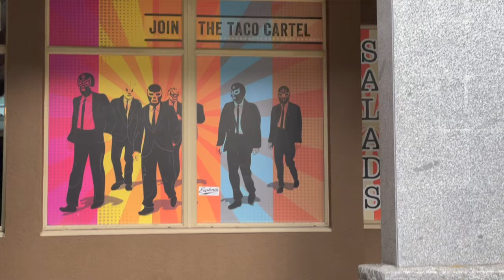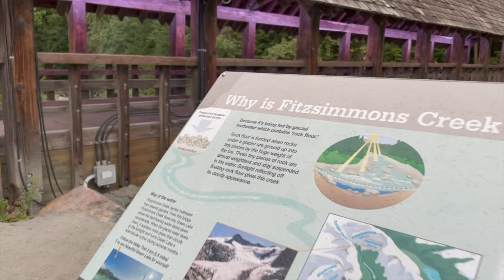Cosas por hacer en Whistler este verano | travel vlog en Canadá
Conoce Whistler, una ciudad que tiene mucho que ofrecer en verano, y si estas pensando viajar este 2023, no dudes en ver el video para que te des una idea de todas las actividades y lugares que puedes visitar.